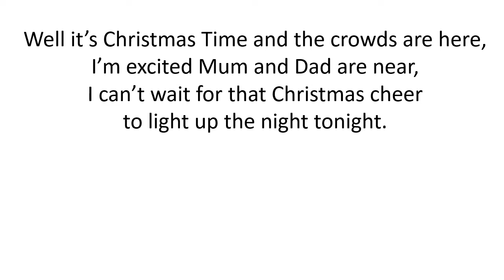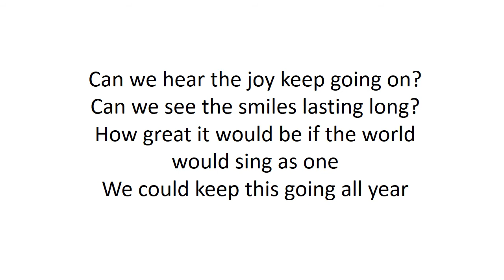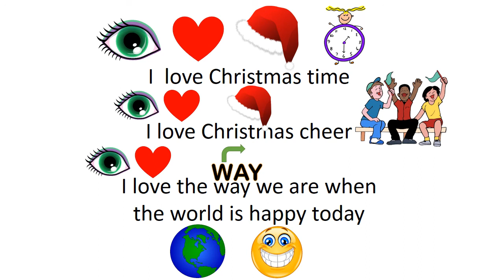It's Christmas Time - Gillian Mason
I wrote this song for my singing students for their end of year concert. I hope you enjoy it.